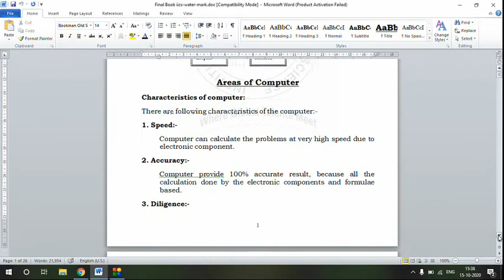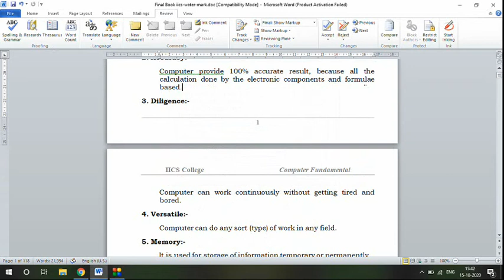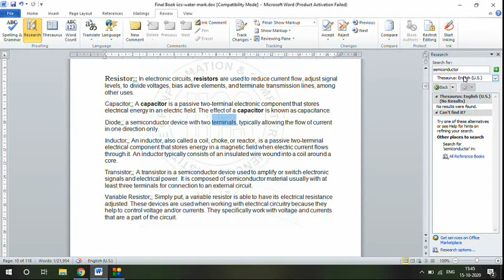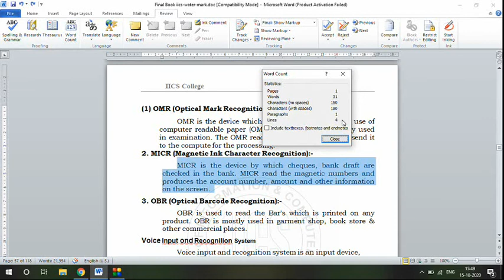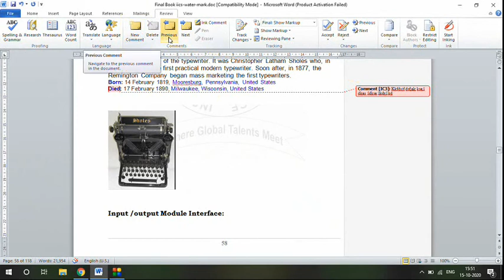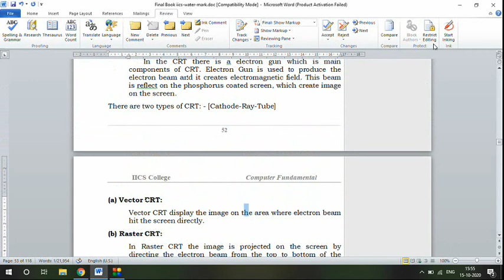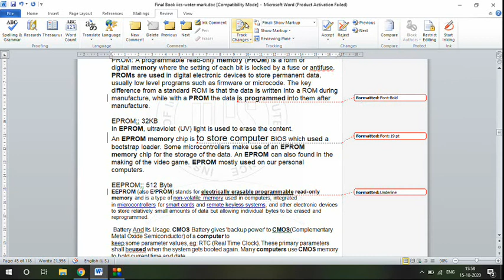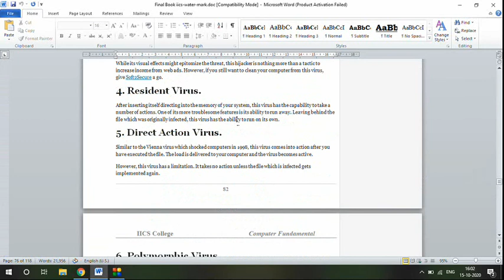MS Office | Lecture-22 | Review in MS Word | By Javed Sir | IICS College